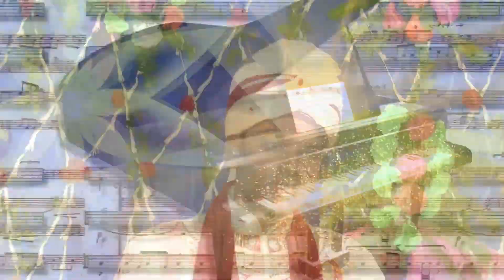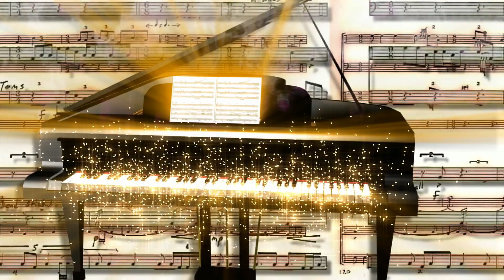rakhi punam mix 7